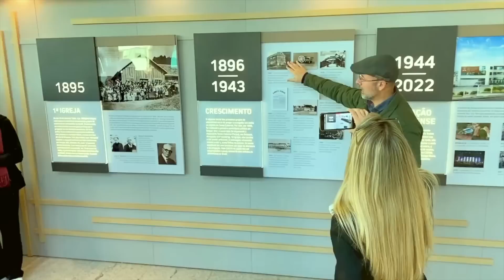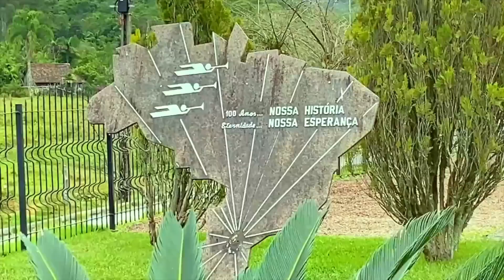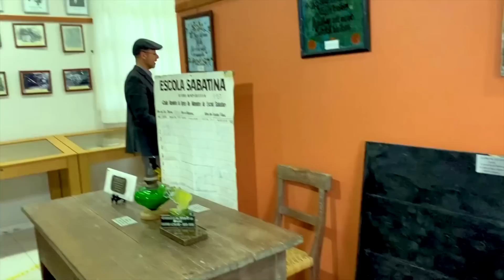A reportagem mais importante da minha carreira